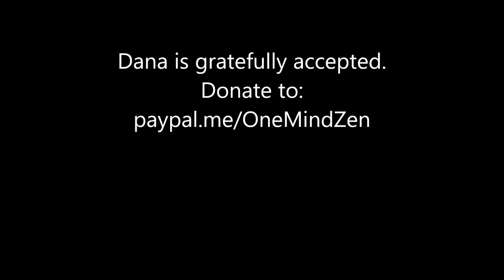"Spiritual Community"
The Three Jewels are Buddha, Dharma, AND Sangha. The support and friendship among fellow practitioners has been around since the Buddha's first Sangha. Even in the age of pandemic, we can find fellow practitioners in whom we may take refuge.